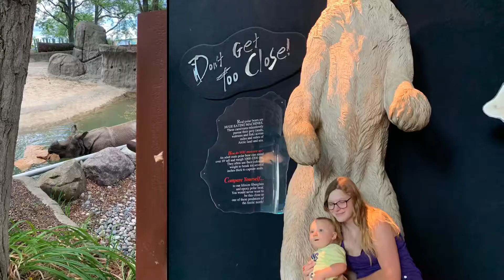The Toledo Zoo!